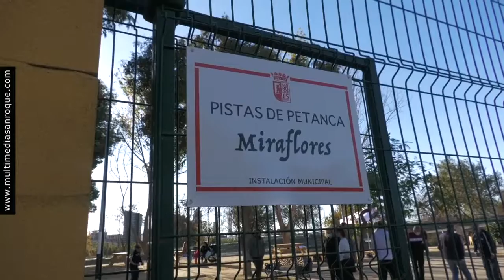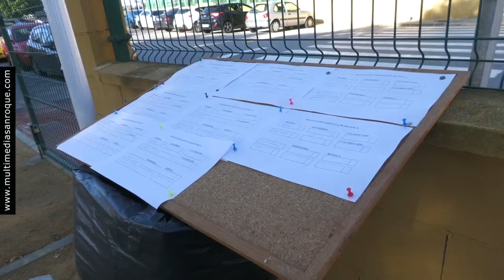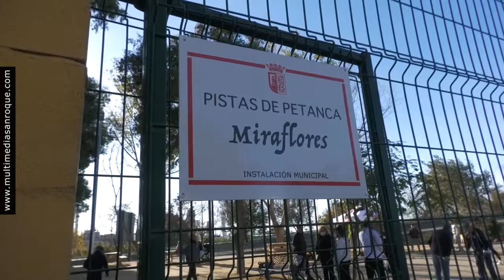INAUGURACION MEJORAS PISTAS PETANCA MIRAFLORES 11 DIC 2021